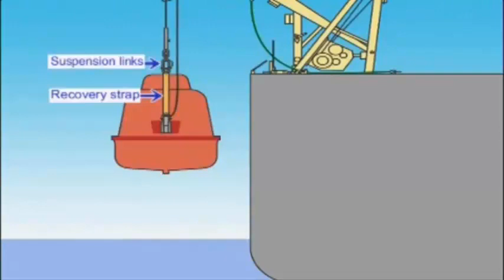How to Recover a Lifeboat Strap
How to Recover a Life Boat Strap